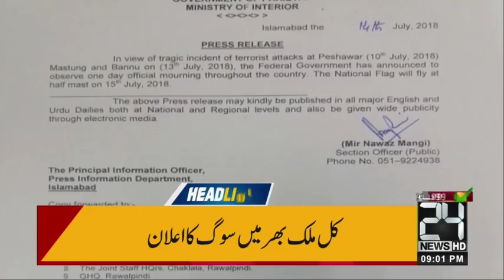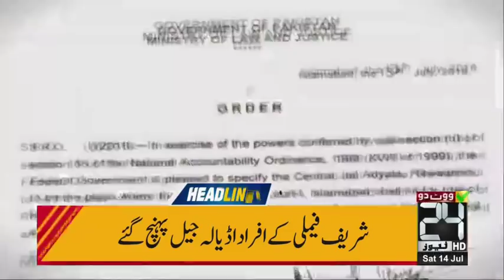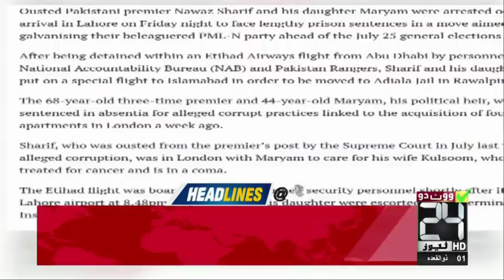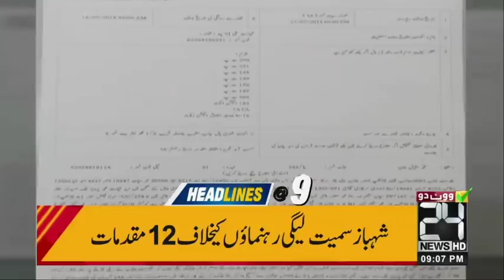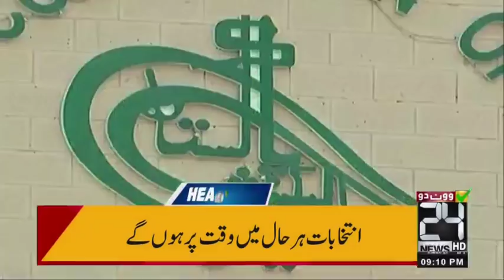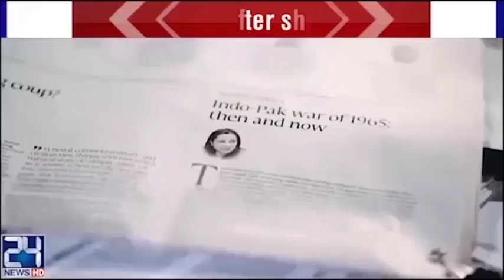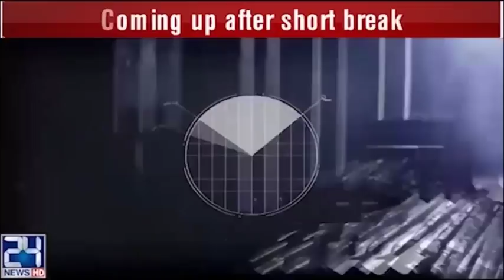News Bulletin | 9:00 PM | 24 News HD | 14 July 2018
Nawaz Sharif and Maryam Nawaz Sharif plane landed at Lahore airport
Nawaz Sharif, Maryam Nawaz arrested after arriving in Lahore
NAB arrested Nawaz Sharif and Maryam Nawaz

24 News HD is one of the leading news channels of Pakistan bringing you the latest current affairs from Pakistan and around the world.

Nawaz Sharif landed in lahore , Nawaz Sharif arrested , PML N supporters arrested , Nawaz Sharif at Lahore Airport